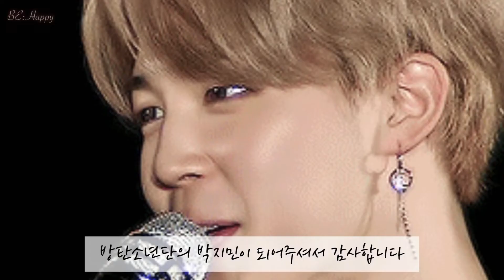happy birthday jimin jimin day || god bless you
Bright as flame🔥